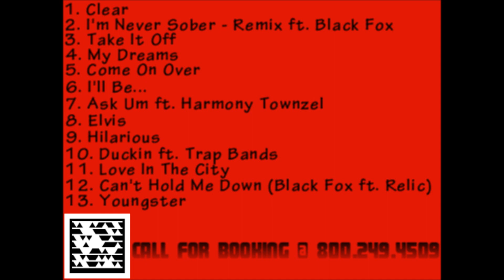Can't Hold Me Down - Relic The Don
Relic The Don

Relic The Don has released another mixtape for your music listening enjoyment.
Produced by: Various Artist | All songs mastered by Relic The Don